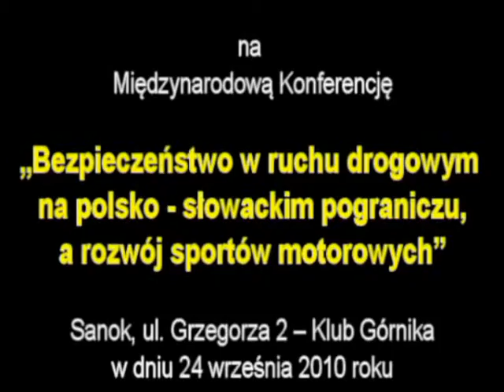Zwiastun GSMP Załuż 2010